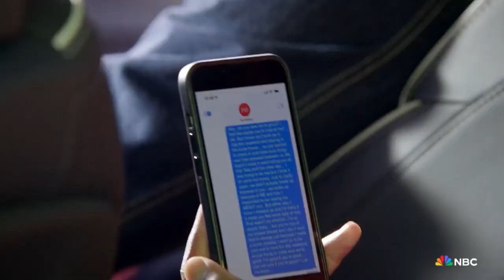Grand Crew Season 2 Trailer (HD)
From Phil Augusta Jackson (writer-producer-director, “Brooklyn Nine-Nine”) and Dan Goor (creator, “Brooklyn Nine-Nine”) comes a new comedy that proves life is better with your crew. This group of young professionals are all trying to navigate the ups and downs of life and love in Los Angeles - and they always find time to gather at their favorite bar to “wine down” and unpack it all. There's Noah, a hopeless romantic too eager to settle down; Nicky, a go-getter in both real estate and romance; Sherm, a low-key genius who plays the dating odds; Anthony, whose true love is his career; and Wyatt, who's relieved to be married and out of the dating scene. And just like wine, their friendship gets better with time.